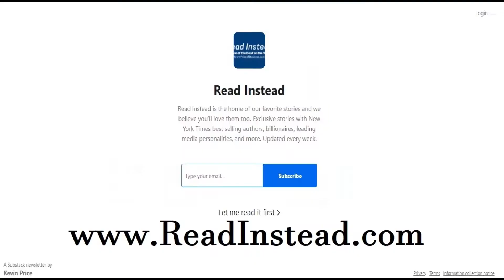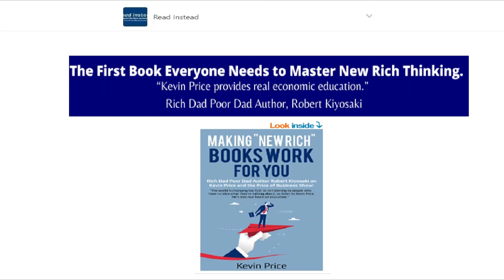Former White Economist on How to Fight Inflation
It is home of exclusive content featuring NY Times bestselling authors, major media personalities, billionaires, and more.

Kevin Price is a multi-award winning broadcast journalist and host of the Price of Business show which is nationally syndicated by the USA Business Radio Network He is also publisher and editor in Chief of a national news site and editor at large for other news sites.  He is also a syndicated columnist and frequent guest on major media programs.